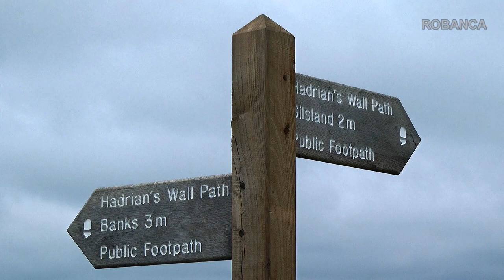HADRIAN'S WALL COUNTRY TRAVELOGUE: North West England at it's best, with full commentary.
ROBANCA TRAVELOGUES Touring and walking in Cumbria and Northumberland, including hikes along Hadrian's Wall, with full commentary. Based at Heads Nook Hall, we explore the beauty of the North Pennines, visiting towns and villages, including Brampton, Haltwhistle, Haydon Bridge and Allendale. We also spend a day at Haweswater in the Lake District and a final day driving along the Solway Firth, finishing at Maryport.
See more Travelogues on the ROBANCA channel.